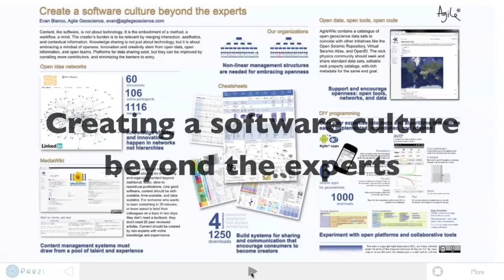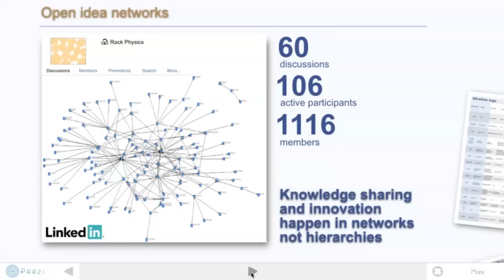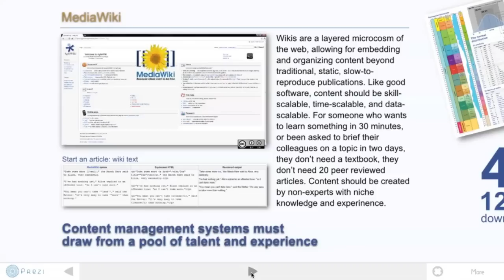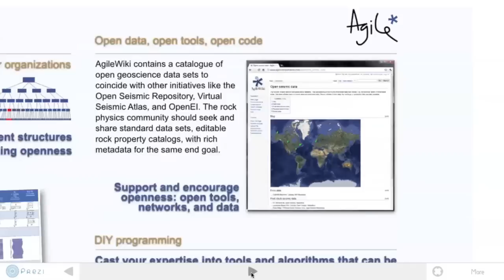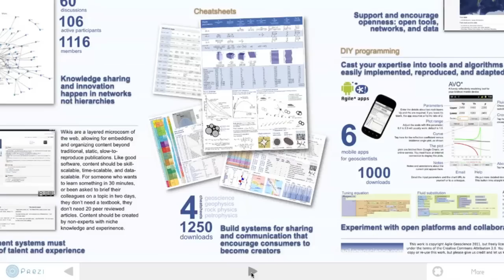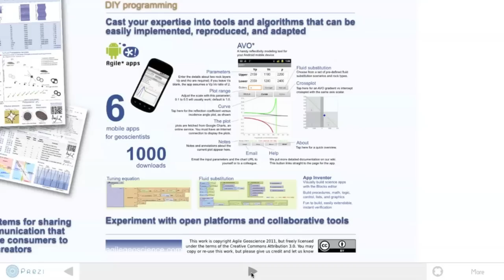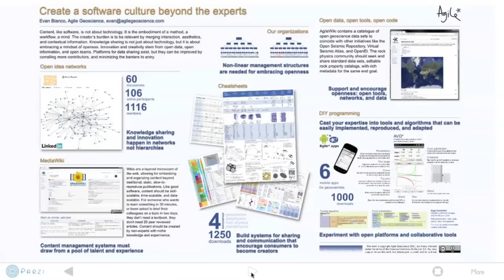Beyond the experts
In August 2011, Evan presented a poster at the rock physics workshop 1IWRP in Colorado. This is a presentation of his poster, Creating a software culture beyond the experts.